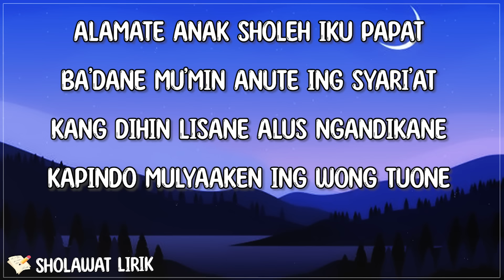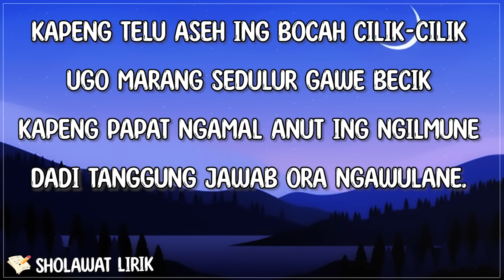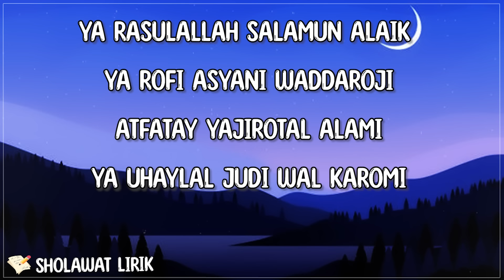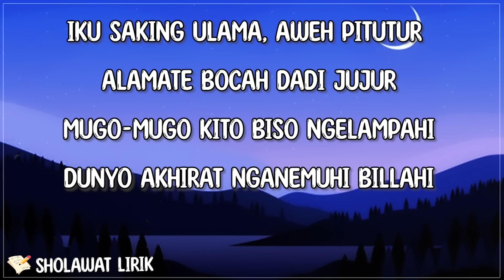Alfina Nindiyani - Alamate Anak Sholeh (Sholawat Lirik) kaping telu asih ing bocah cilik cilik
[Lirik "Alamate Anak Sholeh" Alfina Nindiyani]

Intro
Alamate Anak Sholeh iku papat
Ba'dane mukmin anut ing syariat
kang dihin lisane, anut ngendikane
kapindo mulyaaken ing wong tuane

Awalan
Yarosulallah, salamun alaiik
Yarofi'asya niwaddaroji

Atfatayyaji rotal.. rotal 'alami
Ya uhailalju ni waddaroji

Reff 1
kaping telu asih  ing bocah cilik cilik
ugo marang sedulur, ugo gawe becik (2x)

Kaping papat, amal anut ing ilmune
Dadi tanggung jawab ora ngawulane (2x)

Reff 2
Iku saking 'ulama aweh pitutur
alamate bocah ingkang gawe jujur (2x)

mugo mugo kito biso ngelampahi
dunyo akhirot anemu billahi (2x)